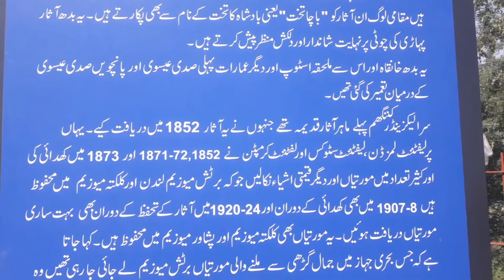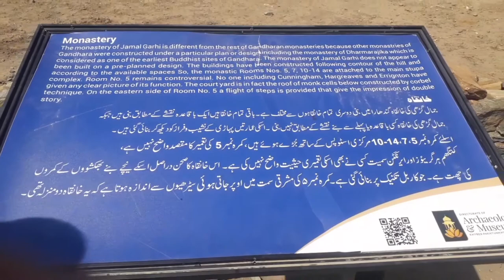Jamal Garhi: Tremors unhinge Mardan’s architectural treasure || Gandhara art || Budhist art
HM Tv
Jamal Garhi is a small town located 13 kilometers from Mardan at Katlang-Mardan road in Khyber Pakhtunkhwa province in northern Pakistan. Jamal Garhi was a Buddhist monastery from the first until the fifth century AD at a time when Buddhism flourished in this part of the Indian subcontinent. There is a beautiful monastery and main stupa, surrounded by chapels closely packed together.[1] The site is called ‘The Jamal Garhi Kandarat or Kafiro Kote’ by the locals.
MARDAN:

Like other historical sites and buildings in the province, the fifth century CE Buddhist monastery and circular stupa, Jamal Garhi, also took a jolt. And so it lost a wall in the 7.5 magnitude earthquake on October 26.

Numerous stones from the collapsed wall skidded through the monastery and monk quarters, creating significant damage throughout the structure. According to an employee, Mahmood Khan, “One of the ancient walls completely collapsed from the massive earthquake. We are currently busy collecting the scattered stones and placing them in their proper place.”

Mardan’s historical grandeur

An ancient Gandharan architecture, it is located 13 kilometres north of Mardan city and rises 122 metres above ground level. The monastery is situated a short distance from Shahbaz Garhi and UNESCO World Heritage site of Takht Bhai, all of which contribute to Mardan being one of the prime tourist attraction spots in Khyber-Pakhtunkhwa.

Archaeologists believed Jamal Garhi was established during the era of Gandhara civilisation when Buddhism flourished within the Indian subcontinent. According to Sir John Marshall, a famous British archaeologist, the monastery is one of the earliest sites built in the region. It was first discovered by Sir Alexander Cunningham in 1848 and excavations were carried out from 1852 to 1873. Buddhist and Kharosthi inscriptions were discovered during the work and portions were shifted to Peshawar Museum for display and preservation.

Recent excavations in 2012, funded by the government of Japan and UNESCO, discovered coins from 158 CE, sculpture plate, head of Buddha and traces of a lake and other findings.

The main stupa is surrounded by chapels. The site also contains a row of quarters used as residence for scholars and monks. Archaeologists suggest Jamal Garhi represents all parts of a Buddhist settlement with chapels and quarters surrounding the monastery.

Steps for restoration

K-P government deployed people to repair and protect Jamal Garhi, a key tourist attraction to this day, for historical preservation and revenue generation. However, more resources are still necessary to keep the structure intact. Mardan also saw damaging impacts of the earthquake on other historical sites, where many walls were given wooden supports to prevent it from collapse.

According to K-P Archaeology Director Dr Abdul Samad, “Many historical sites and museums were affected by the earthquake. We are still working through damage assessment.” The official added funds will be allotted for rehabilitation and reconstruction of the all historical sites based on the assessments compiled by the department.

Aside from natural disasters, Jamal Garhi has undergone much manmade damage over the course of history. According to archaeologists, the monastery was plundered by relic hunters and smugglers for decades
چرته چې مونږه د پښتو ادب د نوموړو شاعرانو ادیبانو او فنکارانو کار او زیار وړاندی کوو زمونږ سره ملګری اوسئ او د پښتو د مختلفو فن پارو نه خوند واخلئ
مینه او مننه

We provide videos on different aspects of pashto litrature like poetry, songs, documentry, information, news, etc so keep with us and enjoy the best of us.
thanks

Pashto poetry
pashto songs
pashto films
pashto funny videos
Pashto drama
muhammad gul mansoor
Zameer khan zameer
munir buneri
bakhtzada danish